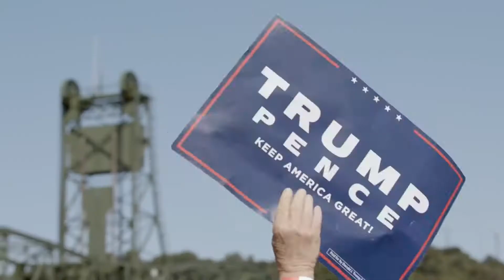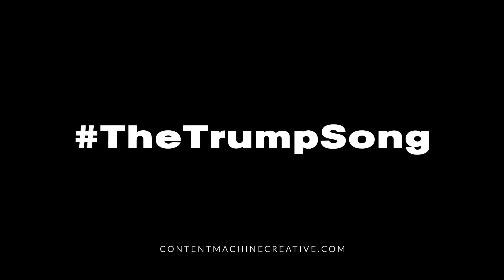Great Again - Official Music Video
TheTrumpSong by James McCoy Taylor

Directed by - @tylerjohnperry

Shot by - Michael Mazzitelli & Tyler Perry

Color/Motion Graphics - Michael Mazzitelli

Editor - Tyler Perry

Produced by - Megan Schleusner, Tyler Perry, Michael Mazzitelli & James McCoy Taylor

Special Thanks to Ace Helicopters